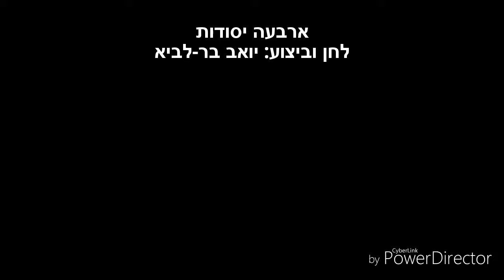ארבעה יסודות Four Elements, by Yoav Bar-Lavi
composed and performed by Yoav Bar-Lavi.